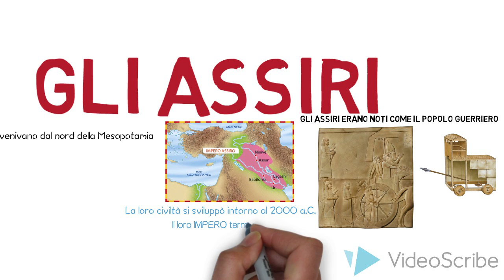Gli Assiri, il popolo guerriero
Video didattico
Sussidiario di IV Giramondo, Giunti del Borgo